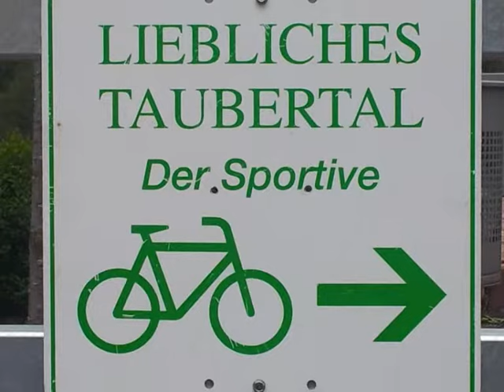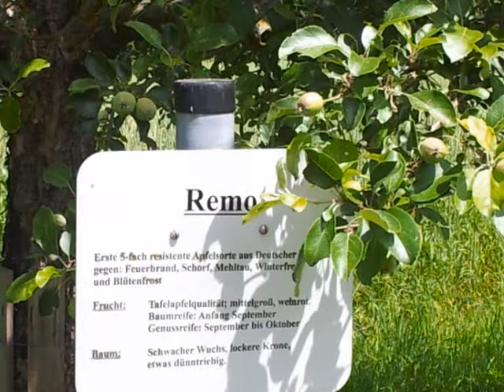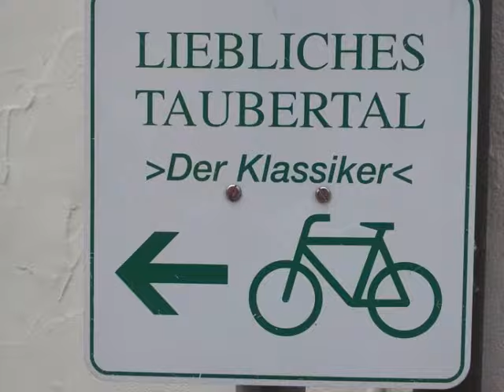Liebliches Taubertal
Der Taubertalradweg gehört zu den ältesten und beliebtesten Radwanderwegen Deutschlands. Eigentlich besteht er aus zwei Routen die in beide in Rothenburg ob der Tauber und in Wertheim ihren Ausgags- bzw Endpunkt haben: der Klassiker verläuft weitgehend eben und flussnah im Tal, der Sportive geht durch das bergige Umland und wie es der Name schon sagt - der hat's in sich! Eine Diashow